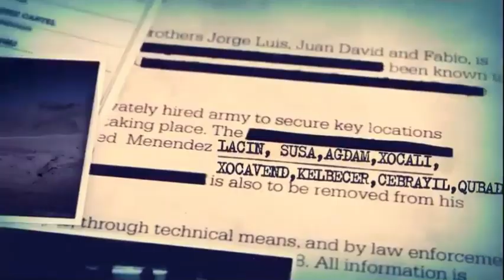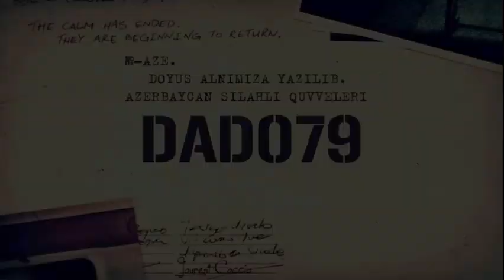Баку усилит свое присутствие на въезде из Армении в Азербайджан